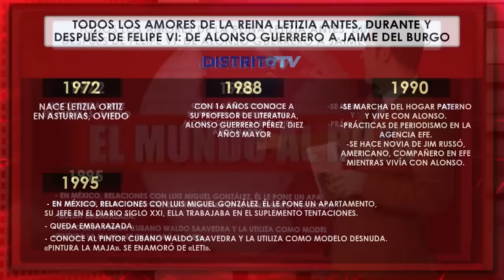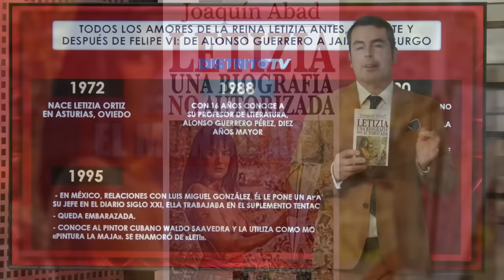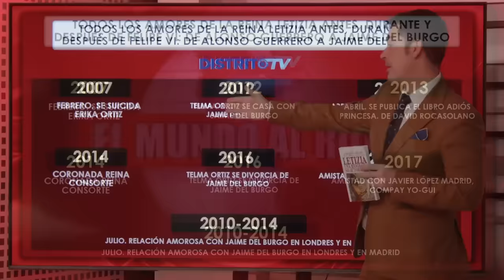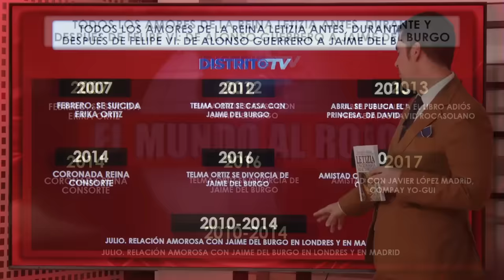🔴EXPLOSIVA ENTREVISTA SOBRE LETIZIA Y SUS AMORES QUE HACE EXPLOTAR ZARZUELA🔴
🚨EXCLUSIVO🚨Descubre todos los amores de Letizia antes, durante y después de Felipe VI en este impactante vídeo. Desde aventuras escandalosas hasta romances ocultos, esta es una historia que no querrás perderte. ¡Míralo ahora en DistritoTV!